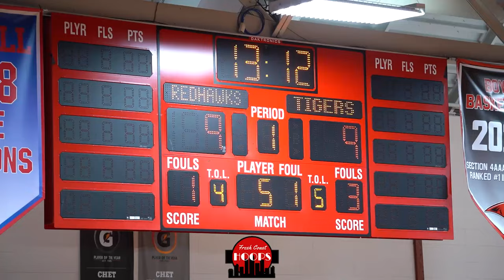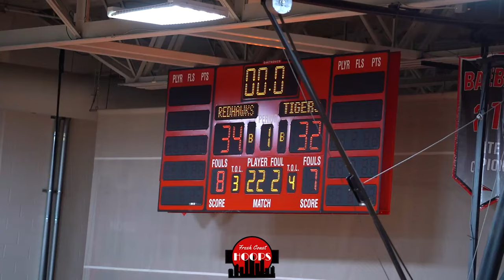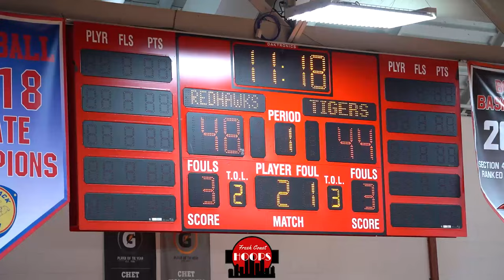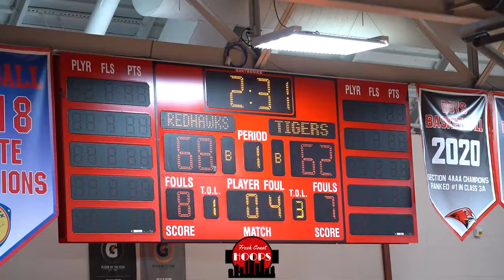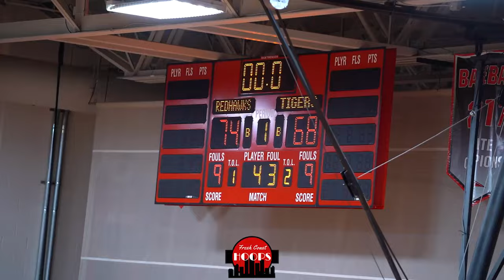Minnehaha Academy Gets TESTED By State's Leading Scorer! Full Highlights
Full game highlights of Minnehaha Academy taking on St. Cloud Tech at the Southside Showcase! Minnehaha was led by George Norseman with 25 points and Lorenzo Levy with 21 points while Tameron Ferguson scored 35 for St. Cloud Tech.